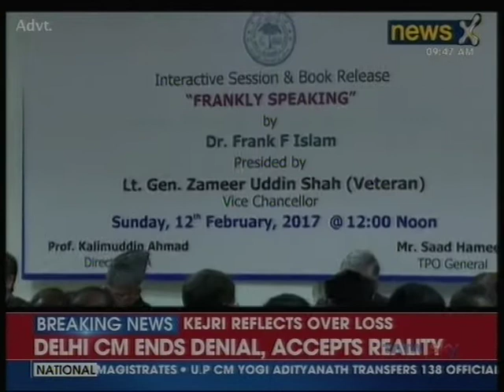NewsX- Oxford of the East- Aligarh Muslim University, Dr. Frank F. Islam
This Documentary Film is based on Aligarh Muslim University and it's great Alumnus, one such; Dr. Frank F. Islam.
Directed by: Neelofer Shama
*This film was aired on 29th April, 2017 on NewsX